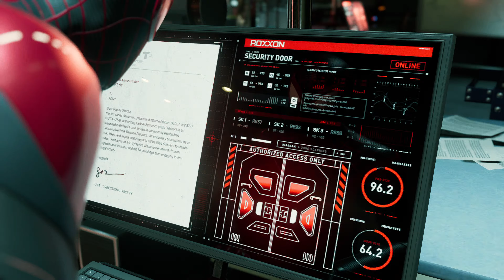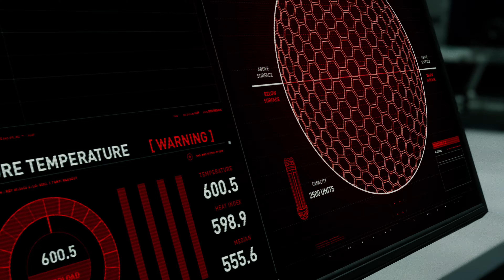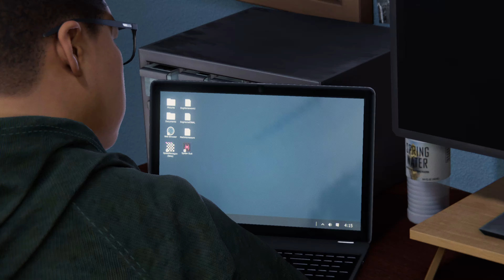Spider-Man: Miles Morales PS5 Part 7 ULTIMATE difficulty 4K 60FPS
Got platinum on Miles Morales. Felt like trying out the Ultimate difficulty as Marvels spider mans ultimate difficulty was pretty easy. This, however, does seem way more challenging. Sorry for uploading Part 7 really late!